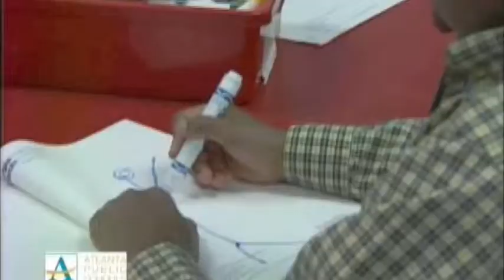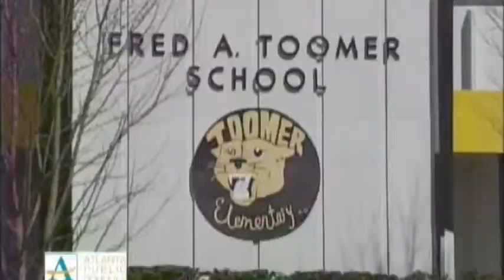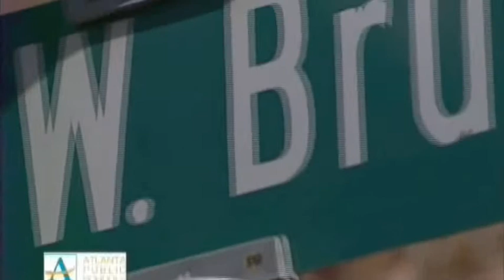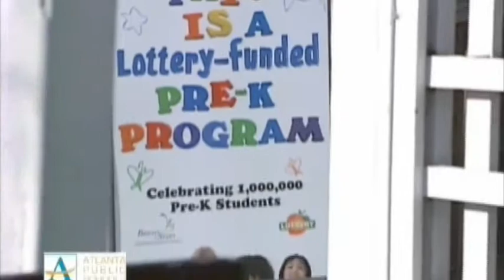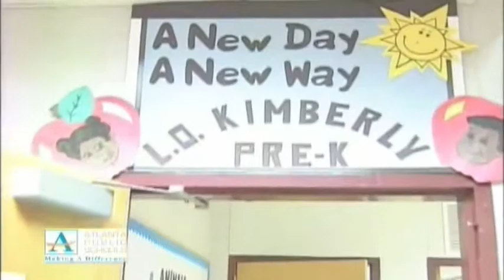Victor Williams: The High School Years, APS Today: Featuring First Lady Michelle Obama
An early Aps today Video I hosted during my senior year of high school.